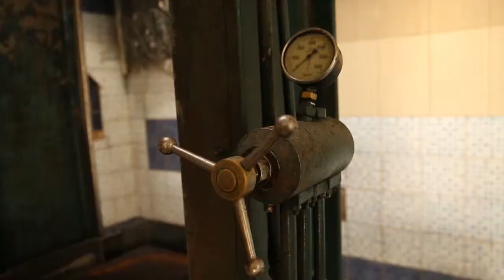soguk sıkım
melocagrıomi